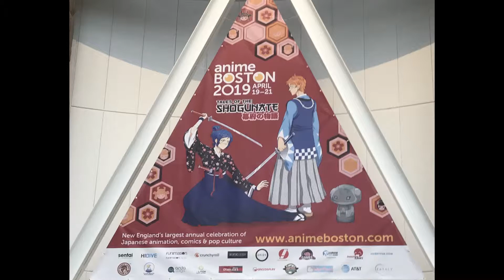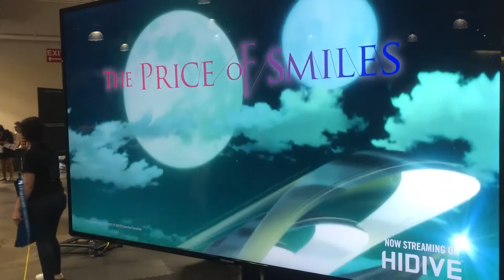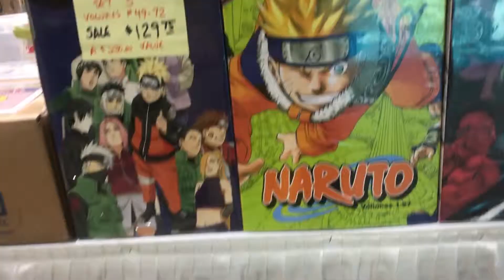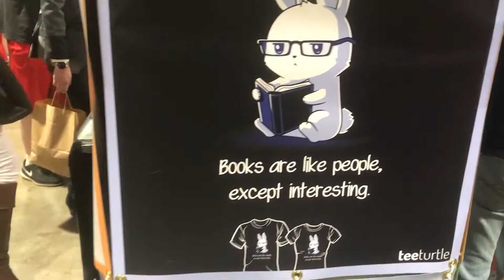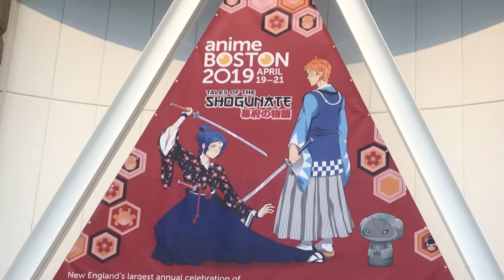Anime Covention Vlog. Anime Boston 2019!